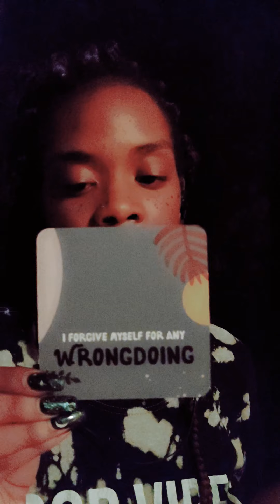👌🏾Weekly Forecast for Sun🌞in Virgo♍ Messages from the Universe. You Need "ME" Time, not "FREE" Time⏰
🍵Recommended Chakra Tea(s)🍵
💜3rd Eye💜

🙅🏾BANISH🙅🏾
🔥DIY:🔥
💕3 candles (black, purple, & white)
💕Write down who/what you want to banish on a piece of brown or white paper
💕Place the candles in a triangle over your writing's
💕While lighting the candles, visualize your request going into the Universe
💕Say aloud: Banish you once, banish you twice, I banish you right out of my life. You are not worth my time, stay out of my life. No need to fight, I've said my goodbyes. So mote it be.
💕Let the candles burn for a hour. After the hour, burn the piece of paper (safely) visualizing who/what you're banishing being removed from your life.

🗻Vacation Planning Resource🗻
(Only 💸$15.37)

☀ABUNDANCE Chakra Wisdom Card☀
Say Aloud daily:
I Am worthy and I deserve an abundance of anything that I require.
I watched my thoughts to ensure that I am honoring and respecting myself.
I honor myself by knowing that I am worthy to recieve. I am open to receive - now!
I remind myself that it is a sign of strength to ask for help.

💘LOVE Yourself Affirmation & Healing Mantra💘
1) I Forgive Myself for any Wrongdoing.
2) My shadow shows me where my love needs to be sent.

This is ONLY for VIRGO SUN SIGNS...GENERAL READING...

➡Courage
➡Money
➡Banish
➡Healing
➡Self Love
➡Anti-Anxiety
➡Anti-Depression
➡Productivity
➡Protection

✨LMBYE Packages $25✨
includes: